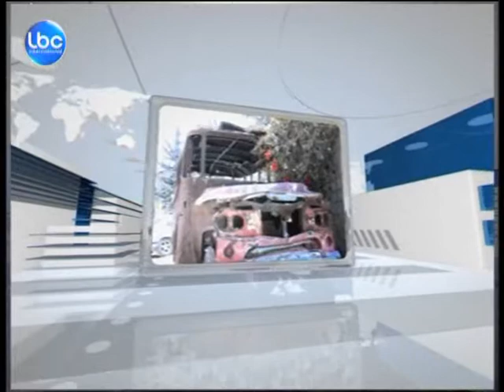LBCINews- مقدمة النشرة المسائية 13-4-2013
نيسان 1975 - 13 نيسان 2013 ، ثمانيةٌ وثلاثون عاماً مرَّت وكأنها اليوم وكأنها أمس وكأنها ستحصل غداً